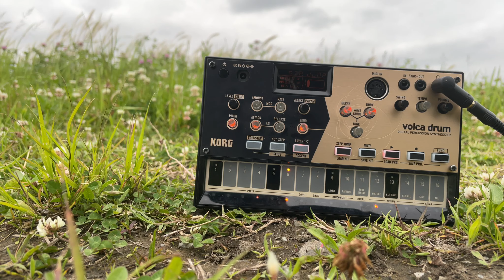grass ( korg volca drum ambient )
korg volca drum